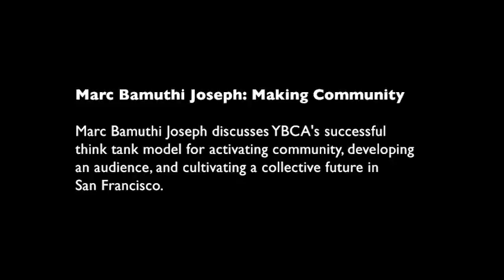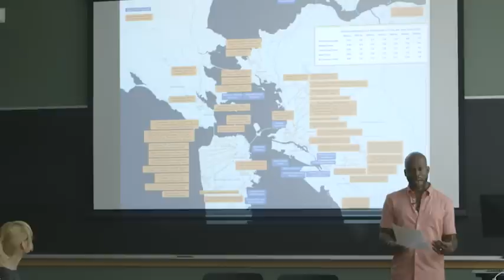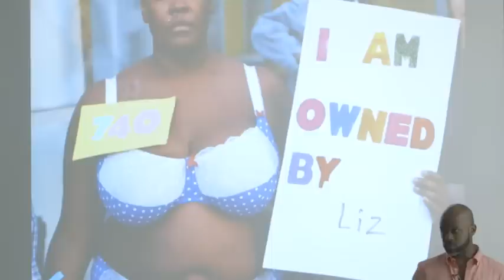Leadership Talks from ICPP: Marc Bamuthi Joseph on Activating Community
The Institute for Curatorial Practice in Performance (ICPP) is the first institute of its kind, a center for the academic study of the presentation and contextualization of contemporary performance. ICPP encourages curators, field professionals, and artists from all backgrounds to apply.

THE MA IN PERFORMANCE CURATION
The MA is a two-year, low residency program for those who seek a deeper immersion in the theory and practice of performance curation and desire more opportunities for substantive critical writing and field practicum projects.

THE CERTIFICATE IN PERFORMANCE CURATION
The Certificate Program is a ten-month low residency program that provides a fundamental intellectual framework and specialized peer network in the expanding field of performance.

Leadership Talks from ICPP are made possible by
The American Express Foundation
with additional funding from Danspace Project, New York, NY
supported by
The Doris Duke Charitable Foundation

VIDEO CREDITS:

Shot by
Paul Horton Visuals

Edited by
Iki Nakagawa